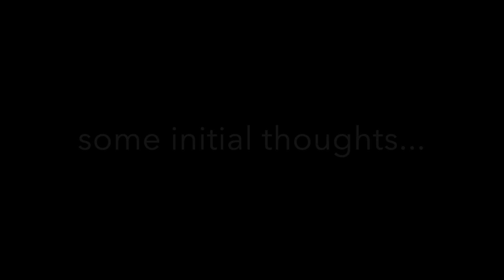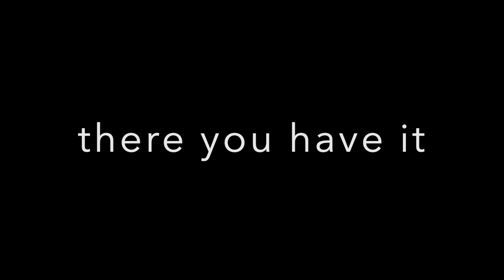Sensory play — playing with colorful foam bubbles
Anna takes the reins in her first ever SOLO video and plays with colorful foam bubbles. Watch from the moment she dips her hands all the way through her song about soap and her buried princess treasures. This video is sure to make you smile from start to finish.

// Want to make the bubble foam yourself?

Sweet. Here's how.

Ingredients:
+ 2 tbs dish soap

Directions:
Combine dish soap and foam with 2 drops of food coloring and blend with a hand or stand mixer for 2-3 minutes or until bubble foam is stiff and dense. Transfer to a large casserole dish or plastic tub. Repeat for as many colors as you'd like.

// Prefer to keep it simple (or avoid coloring altogether)?

You can make as big of a batch as you like. It's a 2:1 ratio of water to dish soap. Meaning, if you want to make a batch using 2 cups of water, you would use 1 cup if dish soap. Want to use 1/2 cup of water? You'll need 1/4 cup of dish soap. You get the idea. :)

// Show us what you made!
We'd love to see what YOU create. Make sure to tag us on Instagram (@emilylevenson) or use the hashtag madewithlev. You can also tag us on Facebook